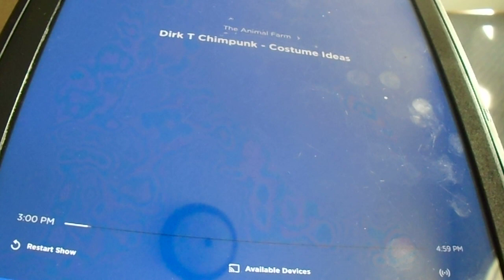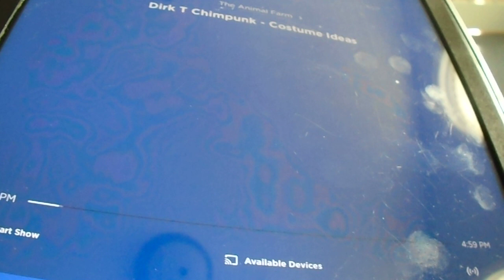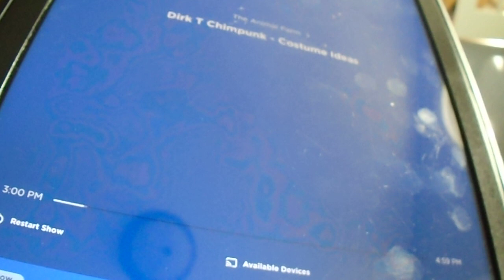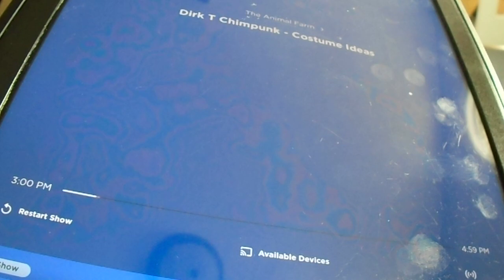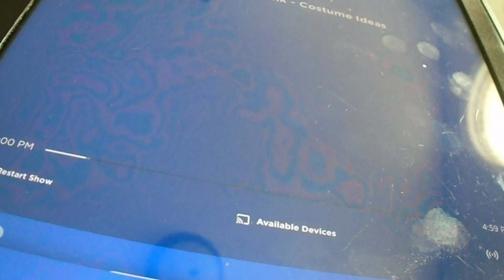Kenny Voice Track show - Animal Farm Phone call